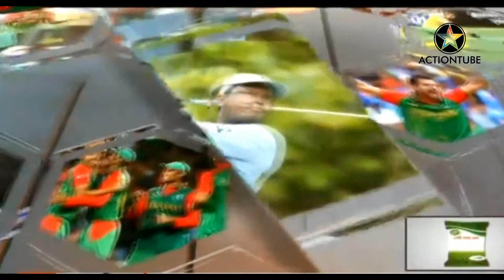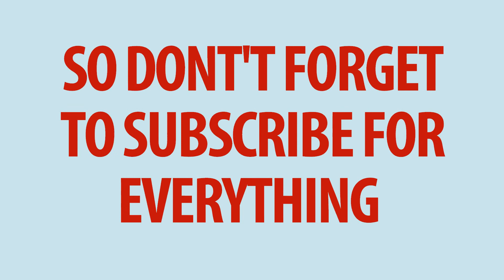আজ সকালের তাজা খবর|ATN NEWS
আজ সকালের তাজা খবর
ATN NEWS
CHANNEL 24